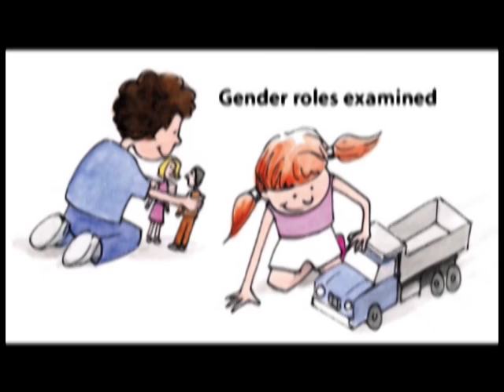Masculinity Workshop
Amar Spencer reports